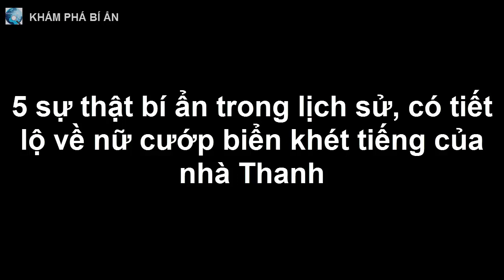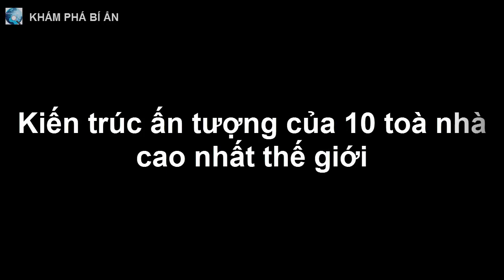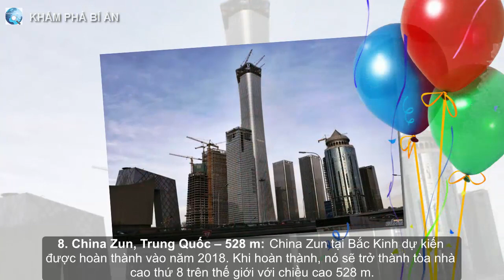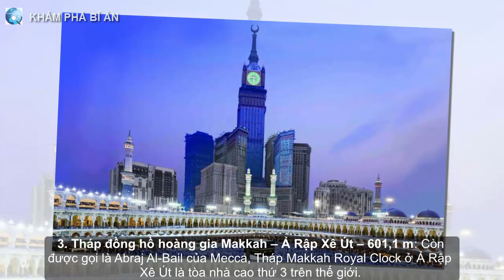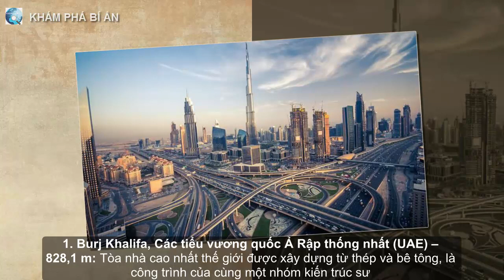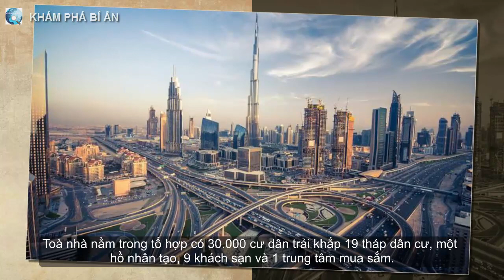5 sự thật bí ẩn trong lịch sử, có tiết lộ về nữ cướp biển khét tiếng của nhà Thanh